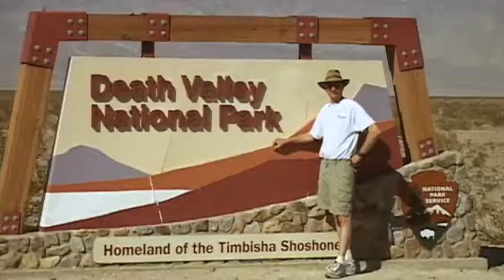The DAZZLING AMAZING Hagfish fossil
The DAZZLING AMAZING Hagfish fossil is blindsiding
evolutionists. Tim continues to argue for Creation from the
fossil evidence available.